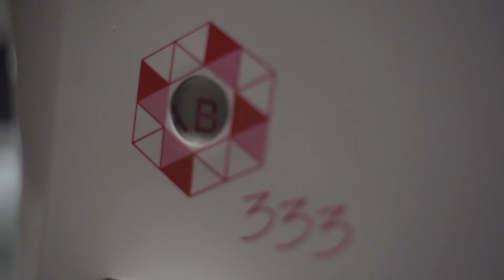Dorina 333 - einfach Nähen lernen und Schönes erschaffen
✅  HOCHWERTIGE FREIARM-NÄHMASCHINE: Mit 33 verschiedenen Nutz- und Zierstichen. Besonders für Anfänger / Einsteiger und Fortgeschrittene geeignet, ideal zur Nutzung in Nähkursen und für das private Hobby.
✅  ANWENDUNGSBEREICHE: Das Selbermachen von Klamotten für Babys oder Kinder, Schals und Socken wird mit dieser Naehmaschine ein wahres Vergnügen. Auch das Nähen von Kissen und Kuscheltieren ist mit dem richtigen Schnittmuster kein Problem mehr.
✅  BEDIENUNG: Der Freiarm ist abnehmbar. Die Nähmaschine bietet eine große Auswahl an verschiedenen Nutz- und Zierstichprogrammen und verfügt über eine Einfädelhilfe, die das Nähen deutlich vereinfacht.
✅  LIEFERUMFANG: Umfangreiches Zubehör zum Pflegen der Maschine, unterschiedliche auswechselbare Nähmaschinen-Füße zum einfachen Reißverschluss nähen, Stopfen von Hosen, sowie zum Knopfloch und Knopf annähen.
✅  DETAILS: ✔ 33 Nutz- und Zierstiche ✔ Schnell-Einfädelhilfe ✔ Stichauswahl durch Drehrad ✔ 4 Stufen Knopfloch-Automatik ✔ Stufenlose Einstellung der Stichlänge, Stichbreite und Fadenspannung